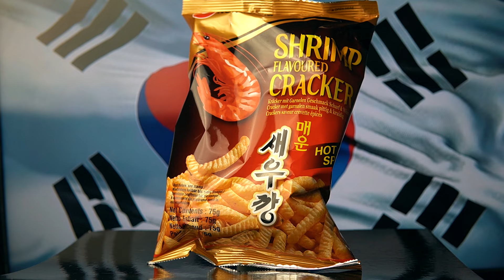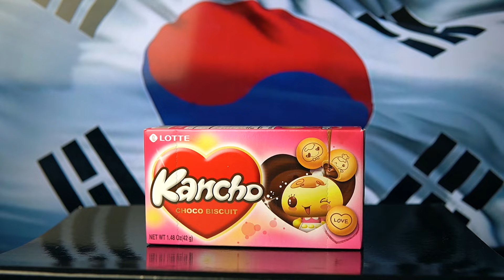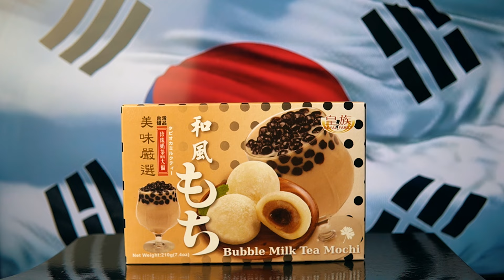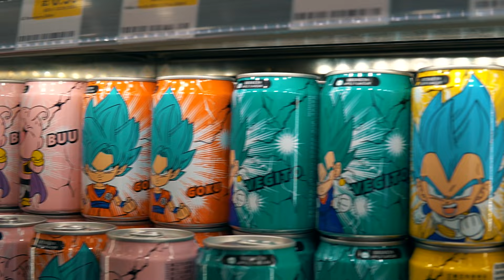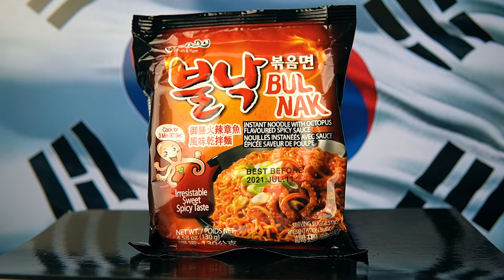Korean Supermarket Haul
Hi Guys,

If you watched the Chinatown vlog, you'd have seen that we did a Korean supermarket haul and picked up lots of snacks & noodles to try in Oseyo.

This Korean Supermarket is such a find, it's so aesthically pleasing and the haul was so cheap.

Myself & Lee haven't tried much Korean food before so really enjoyed making this supermarket haul video!

LC

Xxx